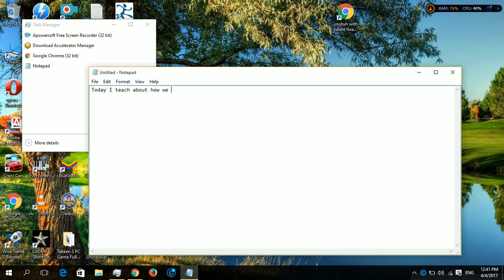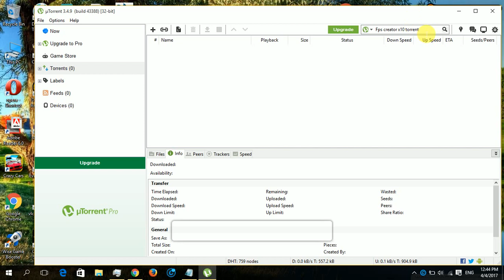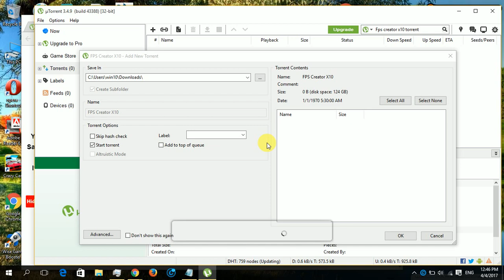How do download FPS Creator X10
for piratebay site